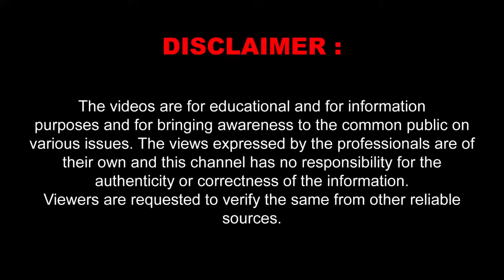జగనన్న జన్మదిన వారోత్సవాల వివరాలు : జక్కంపూడి విజయలక్ష్మి